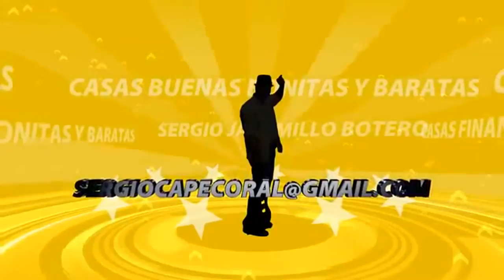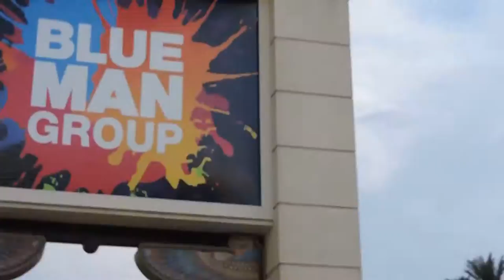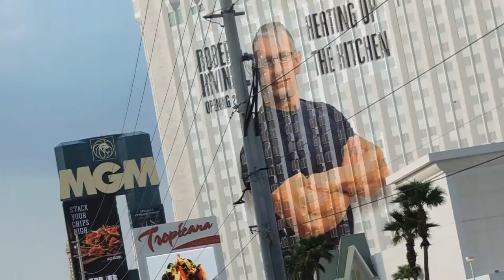VIAJE A LAS VEGAS 1